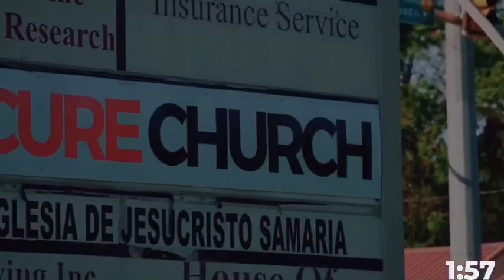Sunday Service 8/2